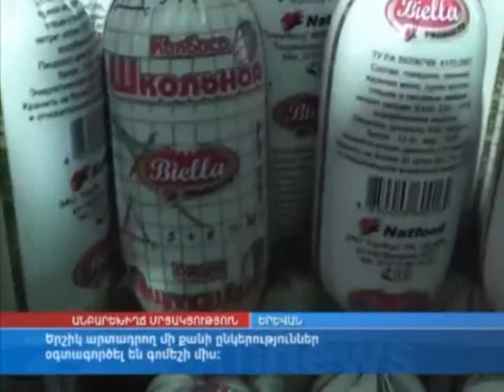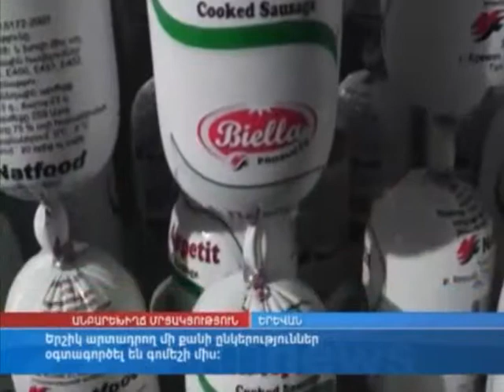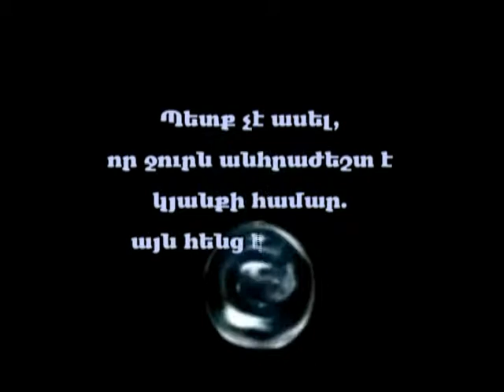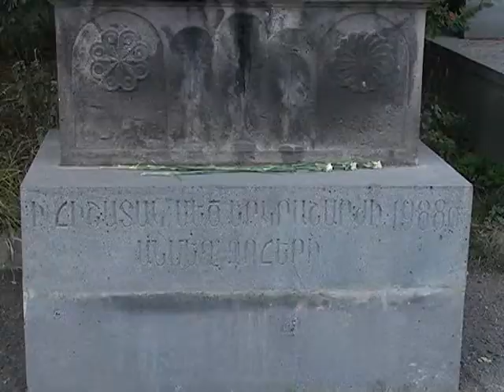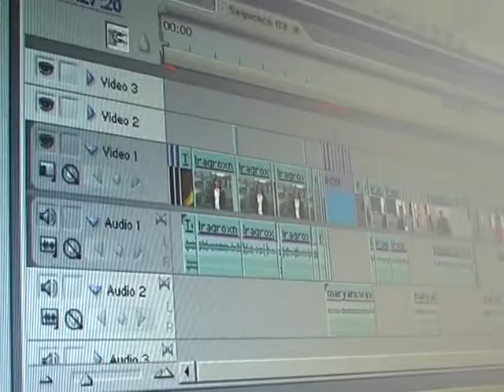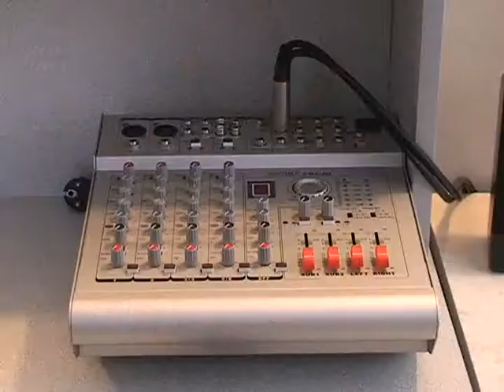Մոլորակի գլխավոր թողարկում 11,12,12